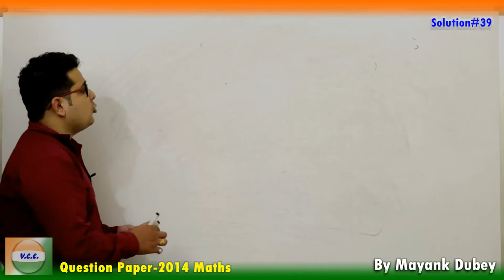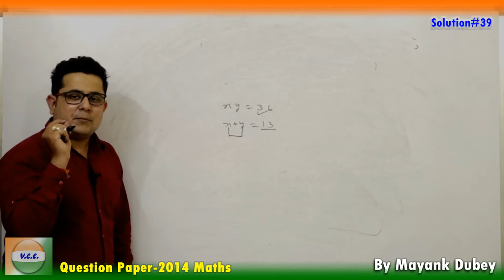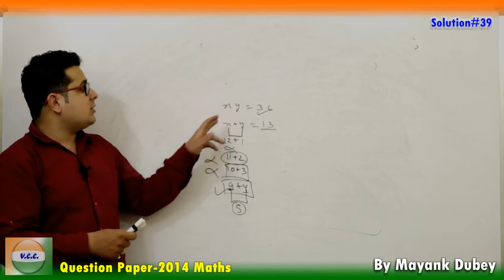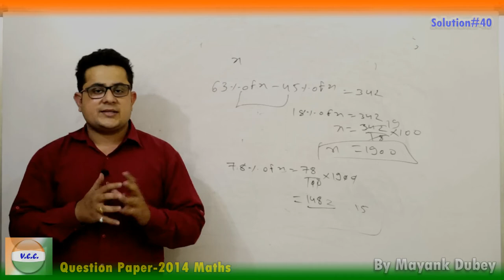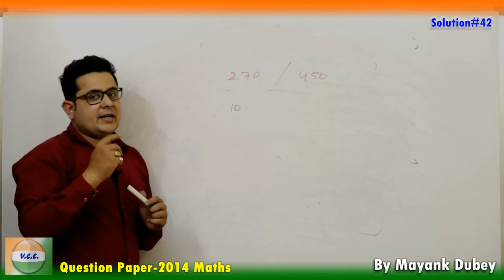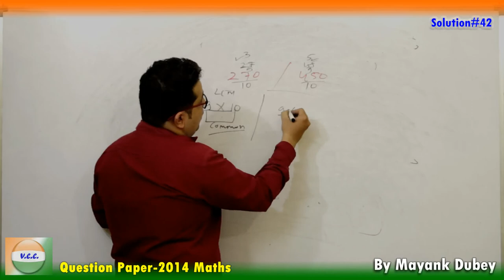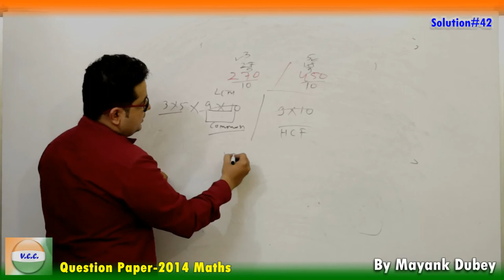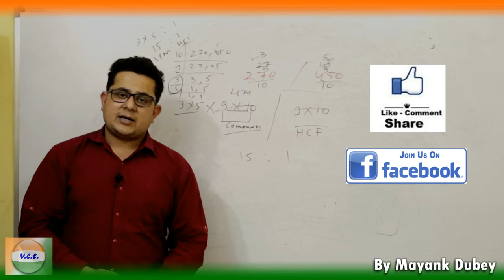Railway RRB [Group-D] 2014 Papers with Solution Part#07